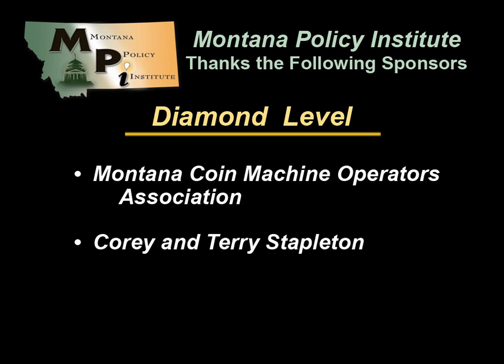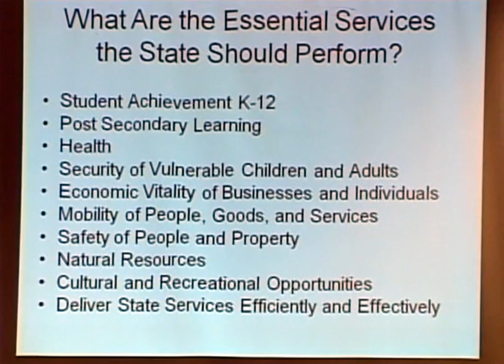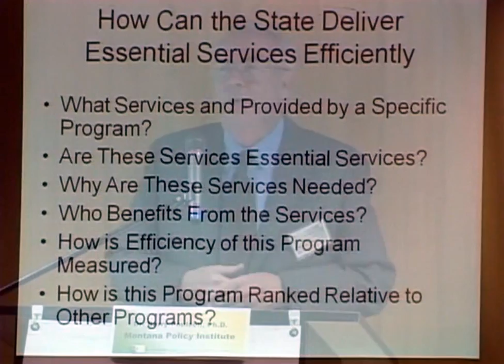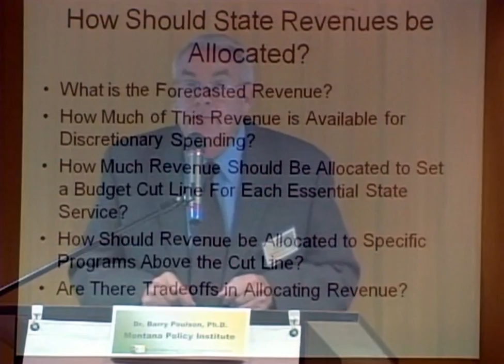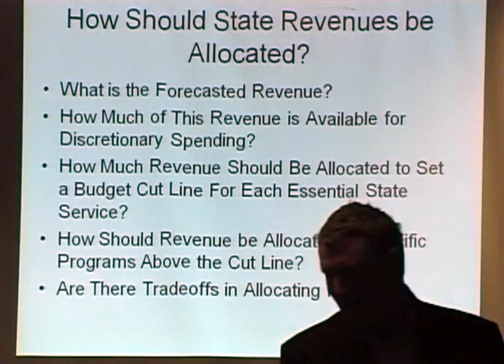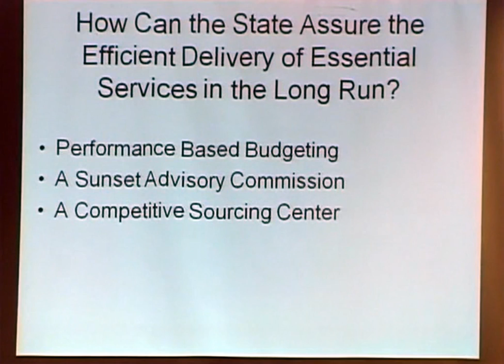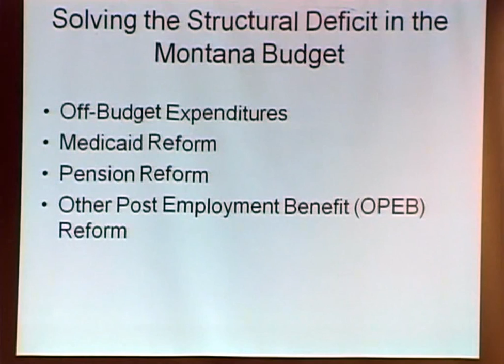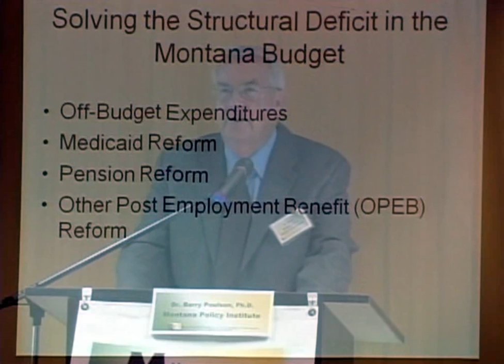Dr. Barry Poulson, Ph.D. - Colorado State University - 2011 Montana Legislative Forum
Dr. Barry Poulson, Ph.D. speaks at the 2011 Montana Legislative Forum in Bozeman, MT regarding preserving freedom, free enterprise and fiscal accountability in Montana.

The forum took place on November 16, 2010 in anticipation of the 2011 Montana Legislature.